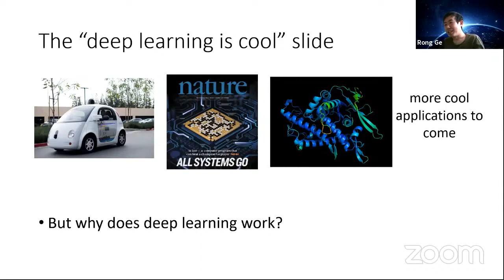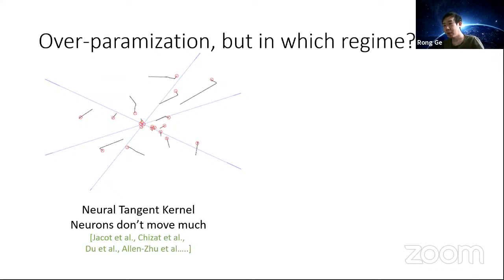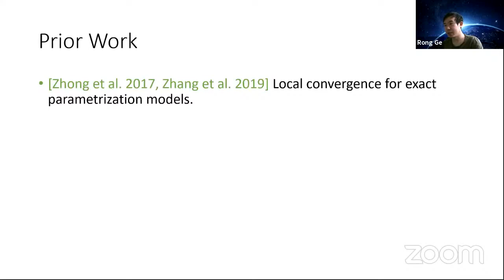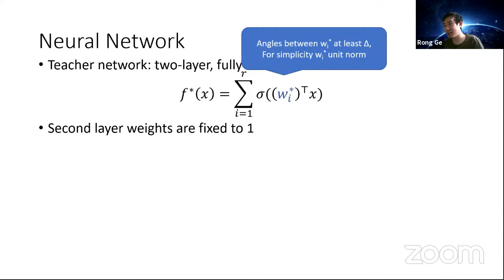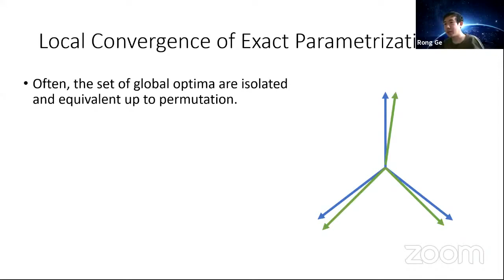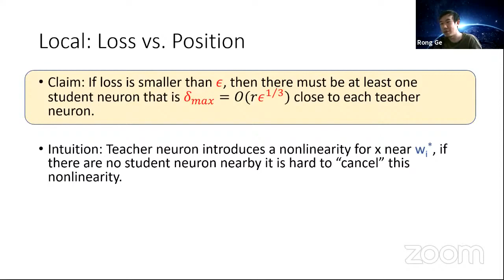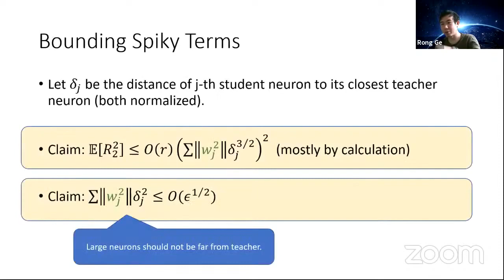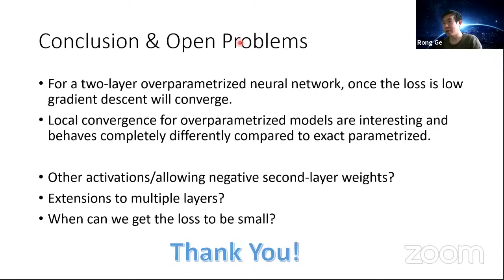Rong Ge (Duke): A Local Convergence Theory for Mildly Over-Parameterized Two-Layer Neural Net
Stochastics and Statistics Seminar Series, Fall 2020.